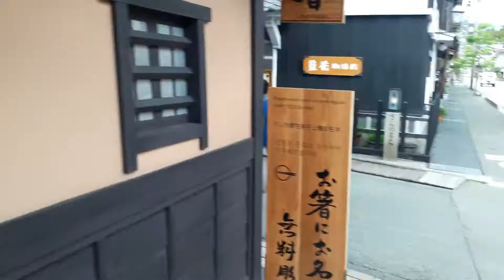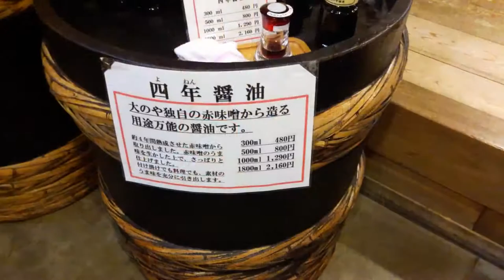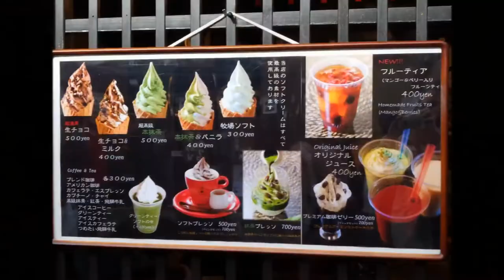old town in Japan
one of the old town in japan